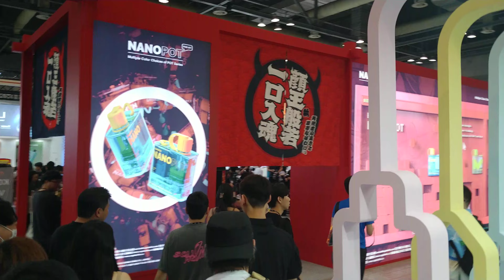메구리와 함께하는 참가부스 포토이벤트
[ KOREA VAPE SHOW 2023 ]
행사명 : 제4회 코리아베이프쇼
전시기간 : 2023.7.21(금) ~ 23(일)
전시장소 : KINTEX 2 , 7 HALL
행사개요 : 한국최초의 유일한 베이프박람회인 KOREA VAPE SHOW 는 전세계적으로 성장하고 있는 베이프시장의 트렌드를 반영하고 있으며 세계 베이프산업과 정보교류를 통해서 글로벌네트워크를 구축하고자 함.
(PROGRAM) 전시회 , 콘퍼런스 , Awards , Vape Trick Show , 팬사인회